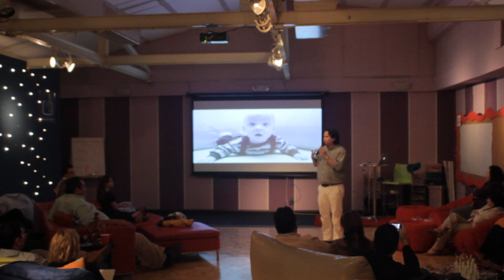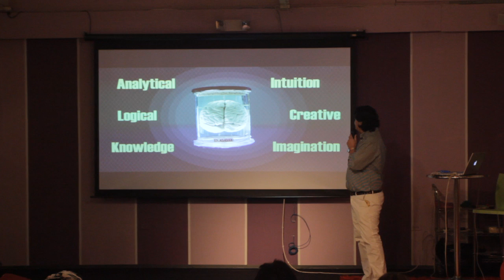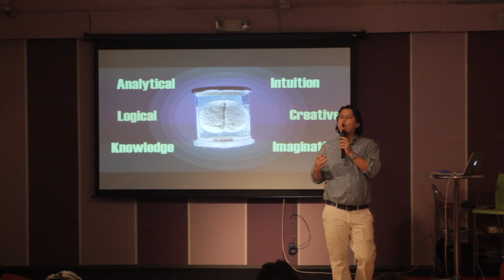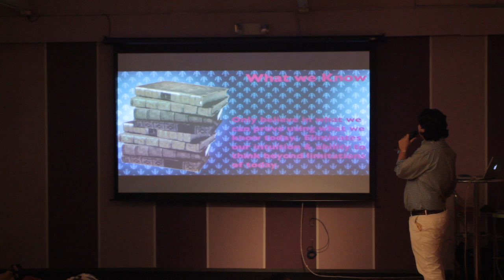Pecha Kucha @ Seriously Creative - Dana Montenegro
PechaKucha @ Seriously Creative with Dana Montenegro, Seriously Creative, presenting "The Tyranny of the One Right Idea" on Dec. 13th, 2010 at the Seriously Creative venue in San Juan Puerto Rico. - Dana's talk is about transforming the educational system and how it addresses creativity and critical thinking in kids preparing them for the future that is today.